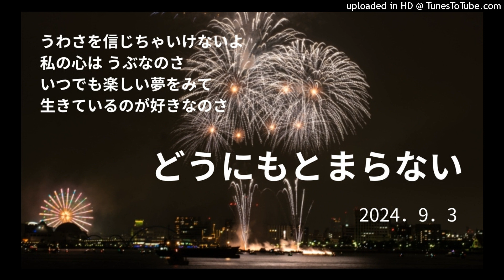どうにもとまらない ヒロ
「どうにもとまらない」
1972年リリース。  歌   山本リンダ

カーニバルの夜に恋の気分が高まっていく女性を歌い、それまでアイドル路線だったリンダの路線を変えた曲でもあります。